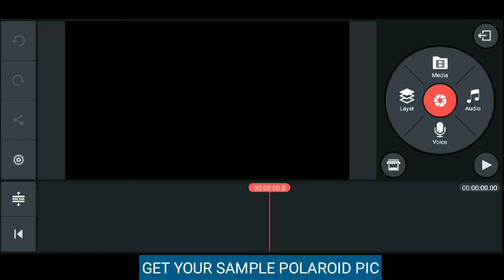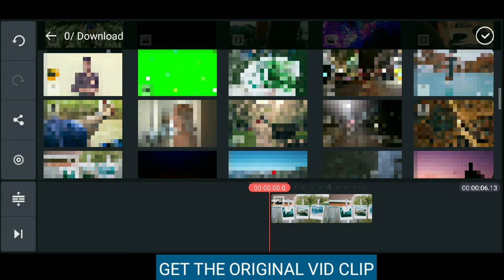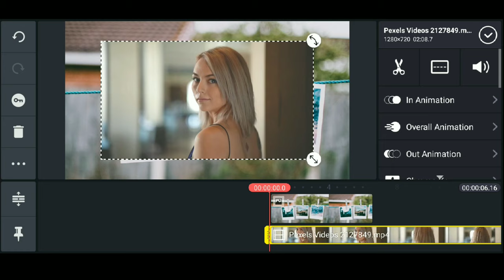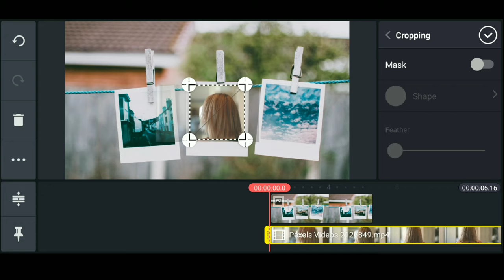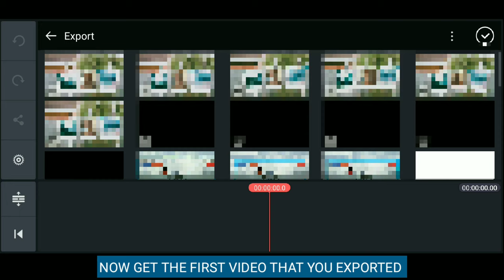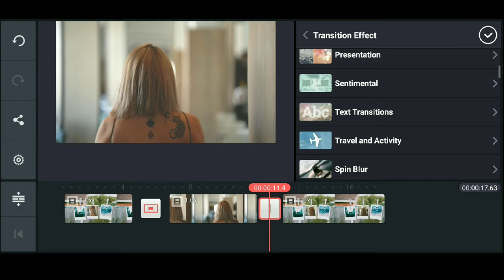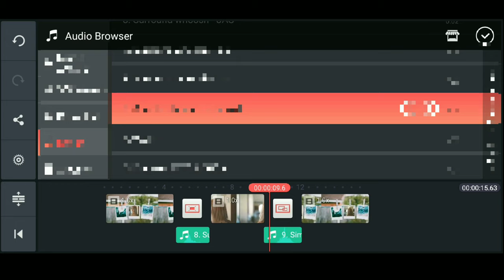POLAROID/PHOTO ALBUM TRANSITION LIKE SAM KOLDER | KINEMASTER TUTORIAL | EASY STEPS ! Jas Tutorial PH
HOW TO EDIT POLAROID TRANSITION | KINEMASTER TUTORIAL | SAM KOLDER,JR ALLI , PETER MCKINNON TRANSITION

Cypher and Freestyling Old School Boom Bap Hiphop Rap Beats MIX | CHUKI BEATS

KINEMASTER MOD, KINEMASTER TUTORIAL, KINEMASTER2021
KINEMASTER TRANSITION
KINEMASTER ANDROID
MEMBUAT
TERBANG
TUTORIAL
JR ALLI TRANSITION
PETER MCKINNON TRANSITION
BENN TK TRANSITION
SAM KOLDER TRANSITION
RYAN NANGLE TRANSITION